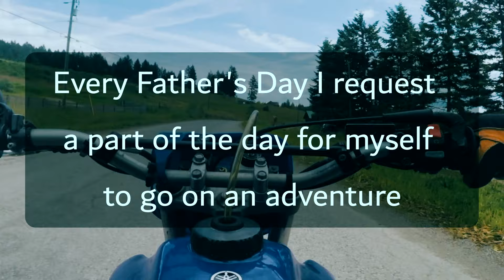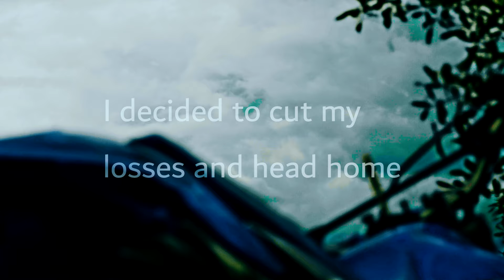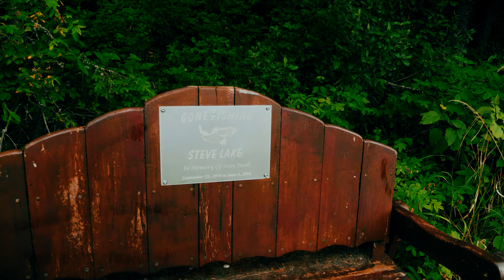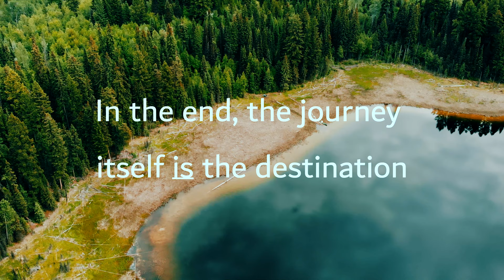How to Father's Day - The Importance of Adventure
Mental Health requires maintenance.

One way I maintain my own mental health is by going on adventures. For me, Father's day has historically been a day of adventure - I always request to have part of the day to myself, for a somewhat spontaneous adventure - Refilling the soul with a journey to find... myself.

 Deep AF

This was a weird one to edit because even during my motorbike adventure, I wasn't entirely sure I was going to make a film from it - which meant I had to get pretty creative in order to build a story out of it. I gotta say that I like the way it turned out!

Mavic Air ND Filters